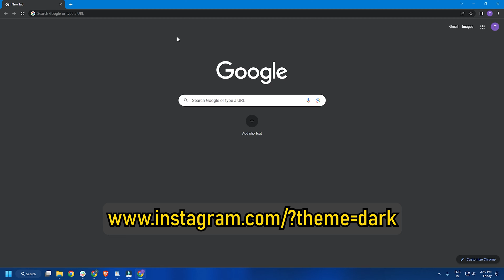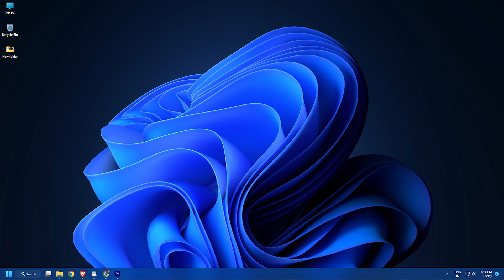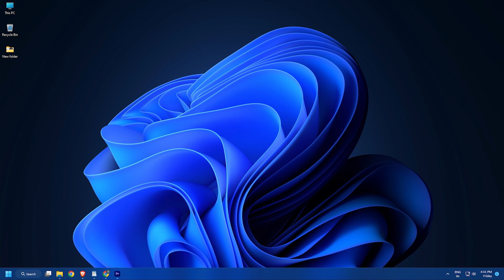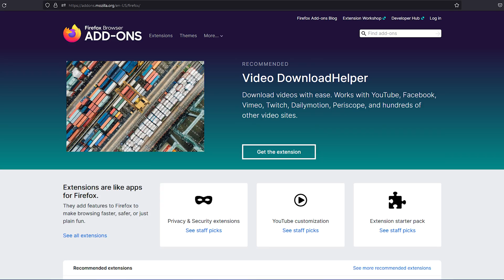How to Enable Dark Mode in Instagram on PC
Do you love using Instagram, but hate the bright white interface? Well, you're in luck! In this video, we'll show you how to enable Dark Mode in Instagram on PC. It's a quick and easy process, and it'll make your Instagram experience much more enjoyable.

Timecodes:
00:00 Intro
00:35 Use Custom URL
01:37 Use Flags
02:39 Use Night Mode Extension